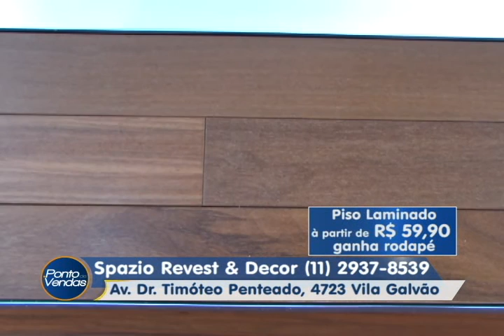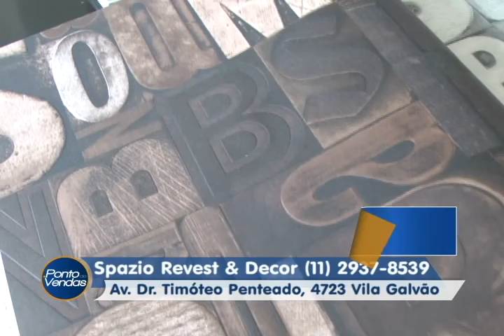Spazio 13 10 2016